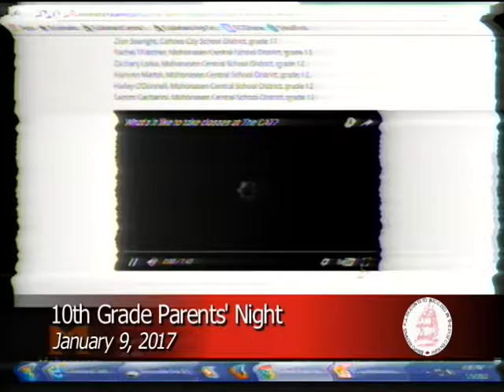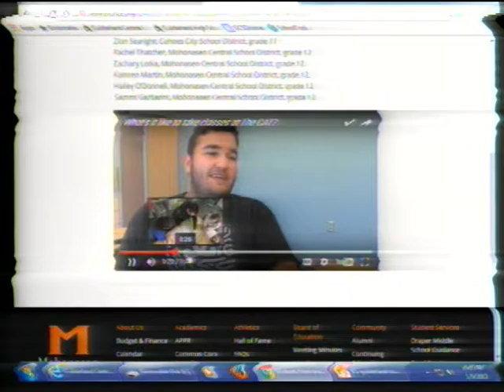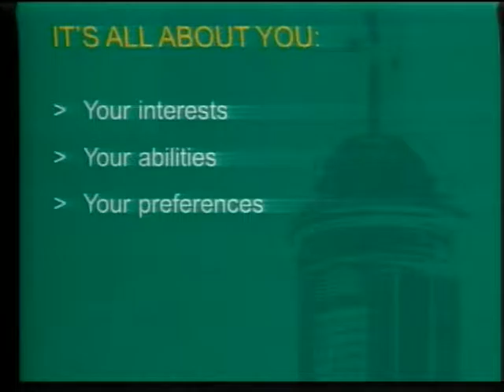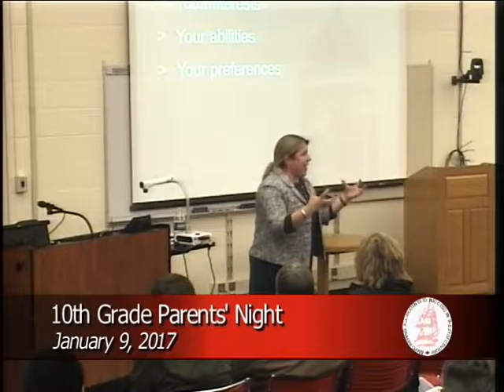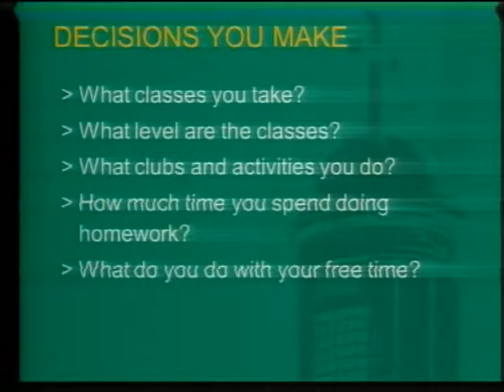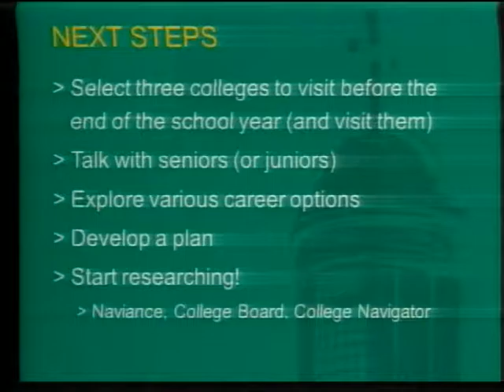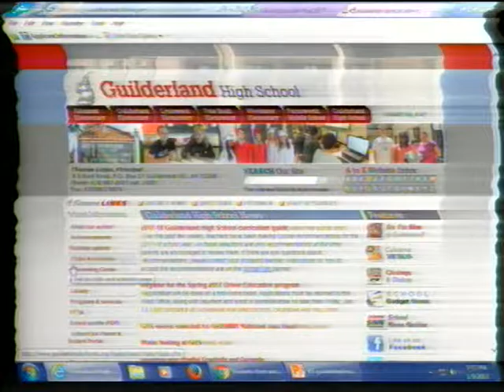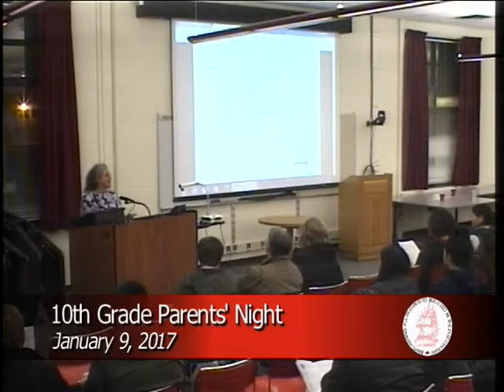Grade 10 Parents' Night